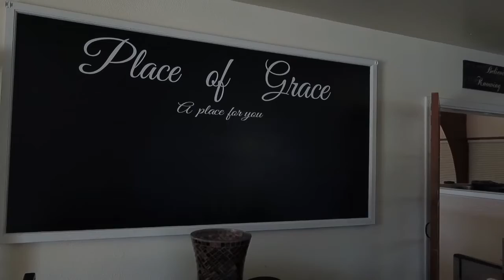Church Reopen Promo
Church ReOpening 6/21/20